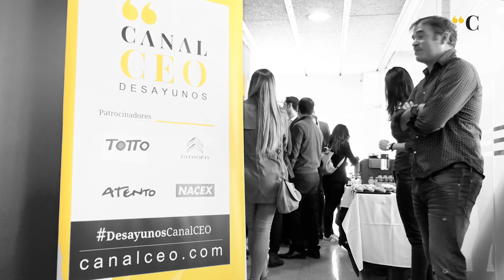Desayuno Canal CEO con David Boronat (Multiplica)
David Boronat, socio fundador y CEO de Multiplica, ha reflexionado sobre cómo generar relaciones de confianza con nuestros equipos y sobre las claves para hacer crecer y gestionar un negocio de personas desde cualquier punto del planeta en una nueva edición de Desayunos Canal CEO.